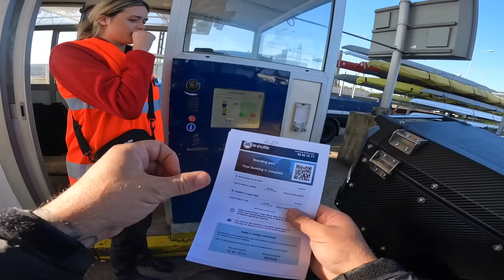Switzerland Motorcycle Tour 2023 - EP2: Boarding The Eurotunnel Train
In this episode we arrive at the Eurotunnel and pass through passport control before boarding the train